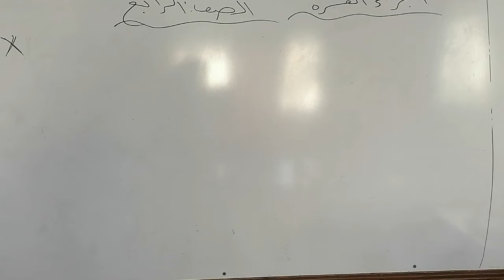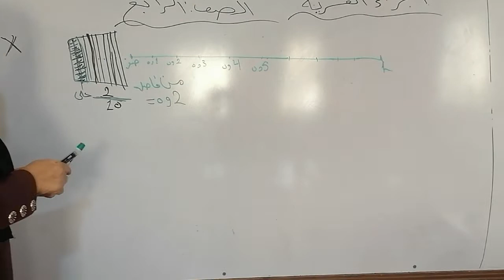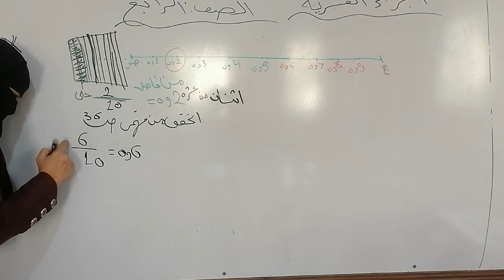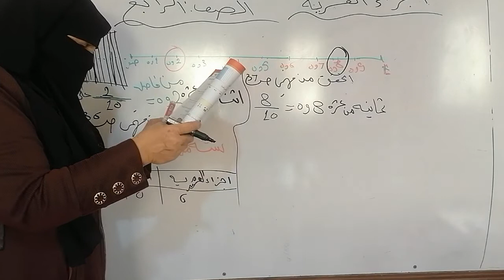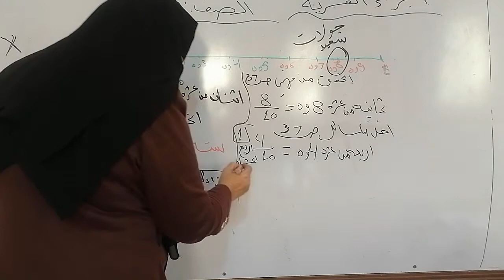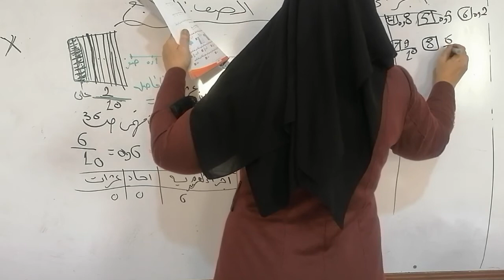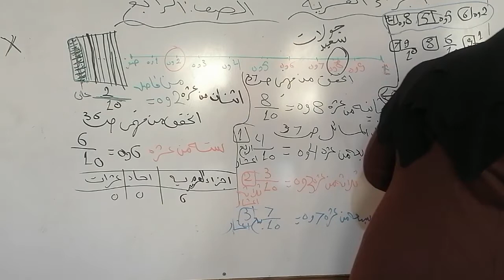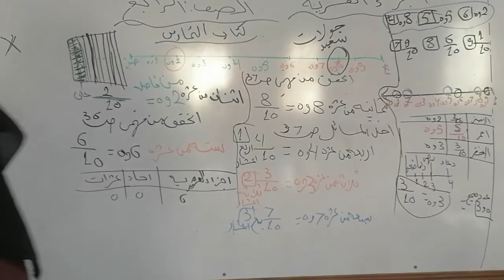الصف الرابع.. رياضيات.. أجزاء العشريه.. فرع حكما